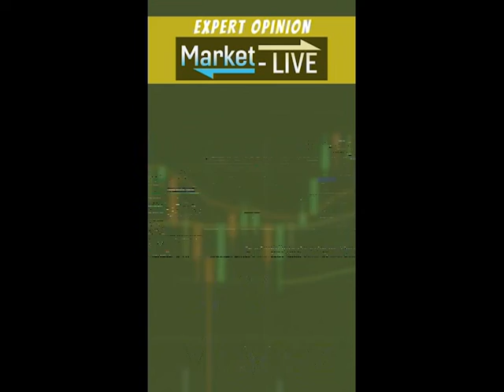UFO Moviez India Ltd. के शेयर में क्या करें? Expert Opinion by Lokesh Sethia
Analysis of: UFO Moviez India Ltd.